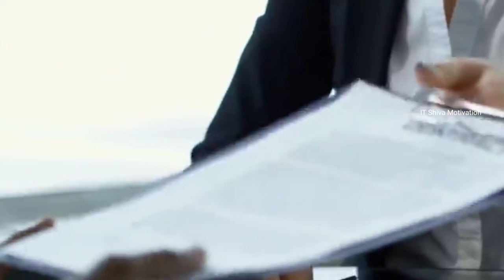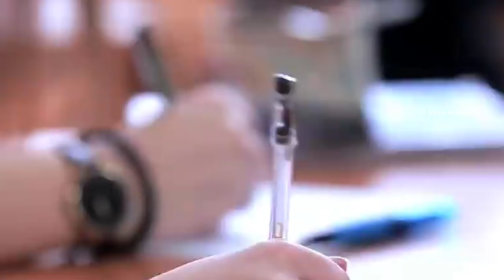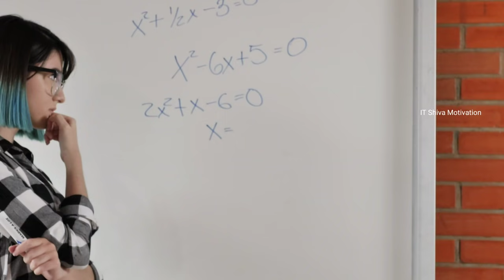लाइफ के किसी भी exam का टॉपर 🔥 बना देगा | try it for 21 days 🔥 powerful study motivation it shiva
My name is Shivanand Sahu and my aim to motivate people for success.i hope you all like this video and helps everyone

अभी तक मैंने हैबिट्स यानी आदतों के बारे में बहुत सारे वीडियोस बनाये और उन सभी को आपने बहुत पसंद किया है , और कई लोगो ने इन आदतों से अपनी जिंदगी बदली हैं , मैं चाहता हूं कि आप अच्छी आदतें अपनाकर अपने लाइफ में आगे बड़े और अपने साथ दुसरो को भी आगे बढ़ाए,
इस दुनिया मे कुछ भी चीज पाना है तो उसके लिए 3 चीजे चाहिये पहला आपको हार्ड वर्क करना चाहिए दूसरा अपने काम पर विश्वास होना चाहिए और तीसरा महत्वपूर्ण बात हमेशा descipline या अच्छी आदतों के साथ चलना चाहिए

अब्दुल कलाम साहब को सफल किसने बनाया उनकी अच्छी आदतों ने , स्वामी विवेकानंद जी विश्व प्रसिद्ध क्यों हुए , अपने तेज़ और अपनी अच्छी आदतों से,elon musk की सफलता के पीछे भी उनकी आदते है जिसमें में हर मिनट को कितने समझदारी से इस्तेमाल करते है
मैं आपको सिर्फ कुछ example दे रहा हु , सच बात तो ये है कि किसी भी सफल या असफल इंसान के पीछे एक ही बात होती है उनकी आदतें
अच्छी आदतें बेहतर जिंदगी देती है , लेकिन बुरी आदतें हमें खाई में धकेल देती है जहां से निकलने का कोई रास्ता दिखाई नही देता है
तो आज हम फिर से एक बार कुछ अलग और कुछ बेहतरीन आदतों के बारे में बात करेंगें । इन आदतों को मात्र 21 दिन खुद पर अप्लाई करना है उसके बाद ये आपकी आदतें बन जाएंगी
मैं आपसे वादा करता हु की अगर आप ईमानदारी से इन आदतों को जीवन मे अपनाते है तो आपकी लाइफ पूरी तरह चेंज हो जाएगी

No 1 learn skills, acquire knowledge and develop yourself
अगर आप कही पर जॉब इंटरव्यू के लिए जाते हो और वहां पर आपको ये पूछा जाए कि आपको क्या काम आता है, तो क्या आप ये कहेंगे कि आपने bsc msc,  ba ma , bcom mcom किया है,
सिर्फ डिग्री दिखाने से छोटी मोटी नौकरी तो मिल जाती है, मगर आपको अच्छी नौकरी के लिए best sallary वाले जॉब के लिए आपके अंदर कोई स्किल होनी चाहिए क्योंकि स्किल के बिना कोई जॉब में नही रखता है
पढ़ाई के साथ साथ कम्प्यूटर में data entry कैसी करनी है, प्रेजेंटेशन कैसे बनाना है, किसी भी चीज का लिस्ट कैसे तैयार करना है, वगैरा वगैरा जो भी सीखने लायक होती है उस काम को भी सीखते रहना चाहिए
किसी काम मे नॉलेज आपको छोटी उम्र में सफल बना सकती है
क्योंकी डिग्री से ज्यादा जरूरी चीज होती है knowledge और स्किल
अगर सिर्फ डिग्री है लेकिन काम का नॉलेज नही है तो आपके पास कोई बेहतर स्किल नही है , तो आप काम की तलाश में भटकते रहेंगे
हर दिन थोड़ा सा टाइम निकालकर नॉलेज को बढ़ाने में और कुछ काम सीखने में देना चाहिए 21 दिन करने से ये आपकी आदत बन जाएगी
No 2 work more and talk less
हमारी एनर्जी 3 तरह से खर्च होती है , एक सोचने से दूसरा बोलने से और तीसरा काम करने से
Maximum लोग अपनी ज्यादातर एनर्जी बोलने में गवा देते है और काम ठीक से नही करते है या करना ही नही चाहते हैं
कई लोग बड़ी लंबी लंबी फेकते है मगर करते कुछ भी नही और ऐसे लोगो को आप खुद भी पसंद नही करते होंगे
अगर आपने सोचा है कि आप को बहुत मेहनत करनी है बहुत पढ़ाई करनी है और टॉप करना है, तो तुरंत अपने लक्ष्य को प्राप्त करने के लिए मेहनत करना स्टार्ट कर दो
लोग सुनना नही बल्कि देखना पसंद करते है आप दिखा दो लोगो को कि आप क्या कर सकते हो,
किसी और के सामने ज्यादा कुछ बोलने की जरूरत नहीं है आपको अपनी पूरी एनर्जी अपने काम या पढ़ाई में देना चाहिए,

No 3
Start your work with positive vibes
अपने काम की शुरुआत सकरात्मक ऊर्जा के साथ करें
कई बार स्टूडेंट्स पढ़ाई की शुरूआत कुछ इस तरह से करते है, अरे यार बहुत सारा पढ़ना है, अरे यार बहुत सारा लिखना है, मेरा तो दिमाग खराब हो गया, मुझे तो कुछ में ही नही आ रहा है मैं क्या करूँ
बिल्कुल इसी तरह कोई ऑफिस वर्क करने वाला हो या कुछ और काम वे सभी काम को बोझ समझकर , पहले उसके लिए अफसोस करते है , अपने काम के बारे में या पढ़ाई के बारे में जाने अनजाने में बुरा भला सोचते है और इसी रिजल्ट आपको ये मिलता है कि उस काम मे आपका मन नही लगता और आप उसमे हमेशा असफल रहते है
सोचो अगर काम की शुरुआत ही खराब तरीके से होगी तो उस काम का अंत किस तरह से होगा, बहुत ही बेकार

दोस्तों किसी भी काम की शुरुआत positive सोच पॉजिटिव ऊर्जा के साथ करना चाहिए तभी उसमे सफलता मिलती है
जो काम करना संभव लगता है उसे करने के लिए ताकत की जरूरत होती है, और अगर किसी काम को करना असंभव लगें तो उस काम को करने के लिए विश्वास की जरूरत होती है, क्योंकि विश्वास में वो शक्ति होती है कि वो उजड़ी हुई दुनिया को फिर से बसा सकती है
आपकी सकारात्मक ऊर्जा ही आपको सफलता दिलाती है इसलिए रोज अपने काम या पढ़ाई की शुरुआत positive vibes के साथ करें